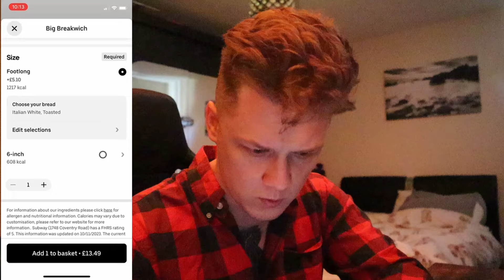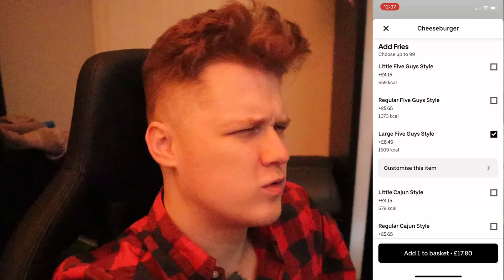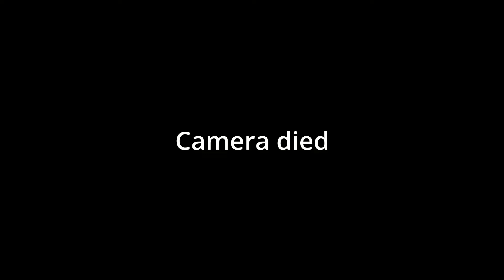10,000 Calories Challenge - No Liquids - Forfeit!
10,000 Calories Challenge - No Liquids - Forfeit!

So in todays video I attempt to eat 10,000 worth of calories in a sitting of one day, do you think I can do it? can you? only time will tell.

00:00 intro
01:25 Meal one, Sub-way
05:02 Meal two, 5 Guys
09:37 Meal three, McDonald's
19:25 Snackage, Ice cream break
22:08 Meal four, Dominos
31:16 End of an era
32:44 Conclusion

Feel free to get involved in the comments with recommendations and what you think was my best achievement throughout this journey and how there could be improvements.

Family friendly but certainly not for the faint hearted!

Music used from Coma-Media